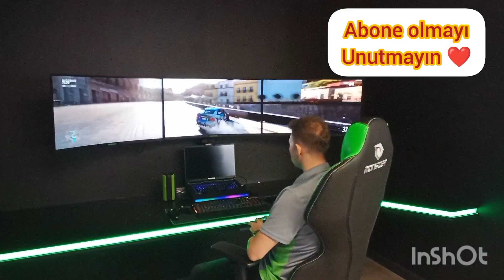OYUN CANAVARI MONSTER NOTEBOOK - Vlog - Monster Notebook Alınır Mı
Merhaba Ben Hakan Güler , Oyun kanalıma hoşgeldiniz. Bugün Sizlerle Monster Notebook Magzasına Geldik Monster Notebook Performans Ayarları Nelerdir.

- İyi Seyirler ..

monster notebook oyun deneyimi